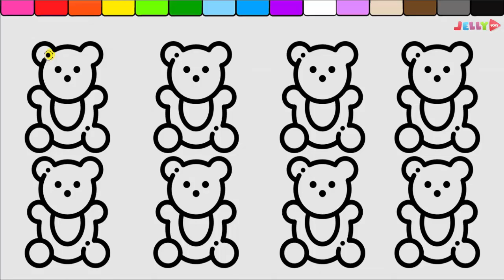Coloring book Teddy bear for kids and learn coloring pages fastfood with jellytoys